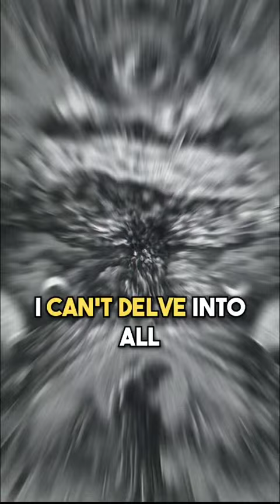33 | What’s really behind the number 33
33 | What’s really behind the number 33?

You will never believe what lies behind the number 33. Why do Freemason orders extend up to 33 degrees? What makes the number 33 so significant to the Illuminati? For cultists and secret societies like the Freemasons, 33 holds great importance. In freemasonry, the highest order consists of the 33 degrees of the Scottish rite. The Scottish Rite, which originated in 1801, with the establishment of the Mother Supreme Council in Charlestown, South Carolina, is no coincidence. Charlestown is located just 15 miles south of the 33rd parallel. Another organization that some believe has Luciferian ties to the Illuminati, while others view it as an ineffective global body with no real power or influence, is the United Nations. The United Nations may also find significance in the number 33. Take a look at the United Nations flag, and you'll notice a world globe divided into 33 sections encircled by olive branches. Is it merely a coincidence? or is there a deeper meaning? Why did Jesus Christ die at the age of 33? Why are Islamic prayer beads typically arranged in three sets of 33? Why is Tesla's 369 equal to 33? Many questions remain unanswered.